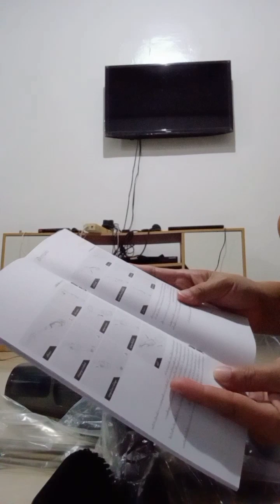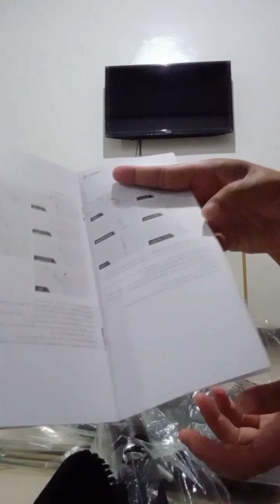Vaccum nabili sa online